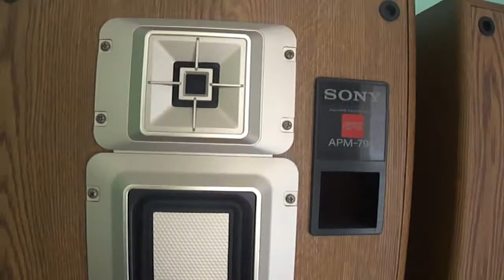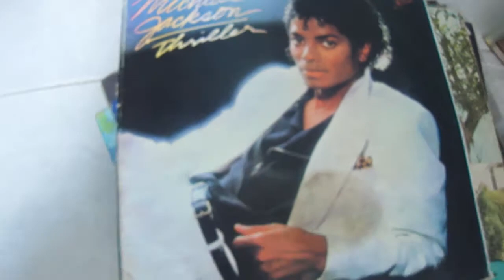Thriller in technics Gradiente & Sony APM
Sound vintage